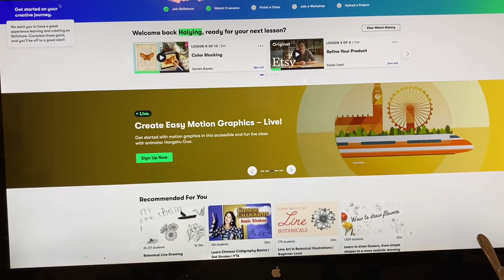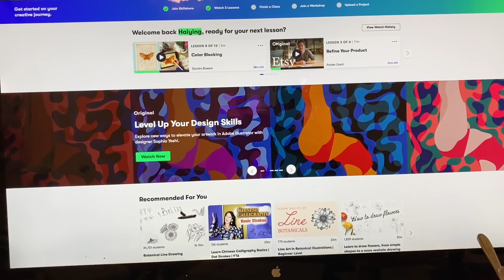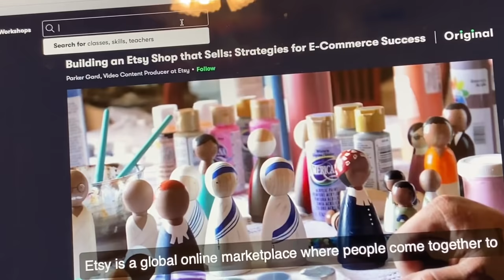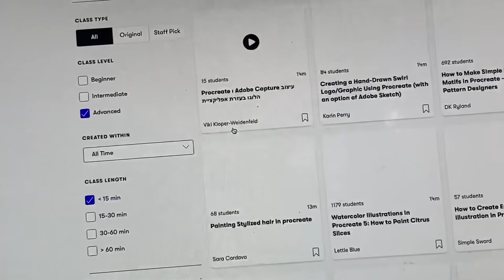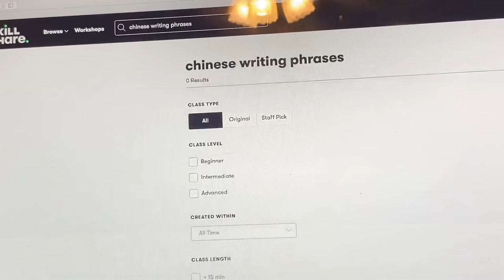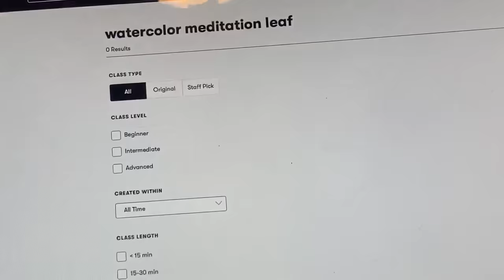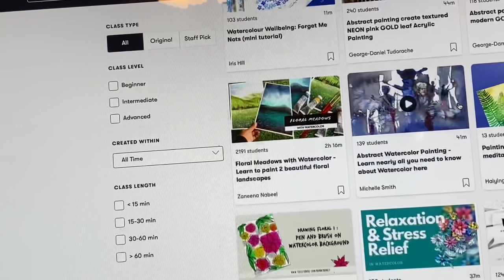My life story of learning and sharing through Skillshare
Here is the paper for digital download, you can print as many as you want:

I have some lemon curd here is you are interested.
Here is the moisturizer:
Here is the toning water: